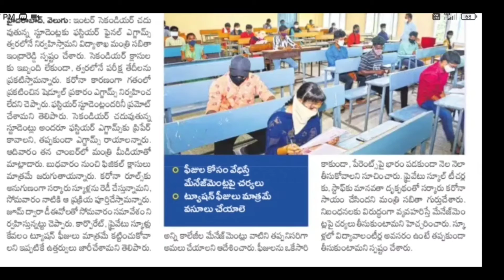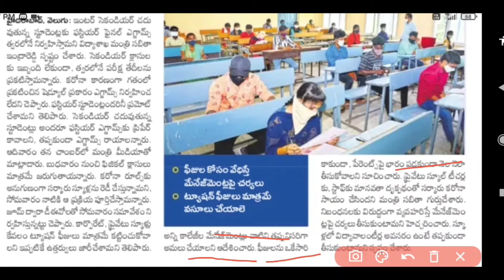ఇంటర్ విద్యార్థులకు ప్రభుత్వం పెద్ద ఇంటర్ పరీక్షలు రాయాల్సిందే||TS Inter Exam's Latest Update